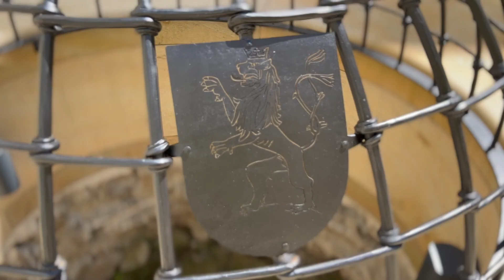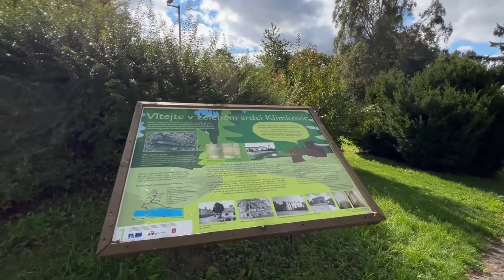Turistické video města Klimkovic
V 3minutovém videu představujeme Klimkovice 2022